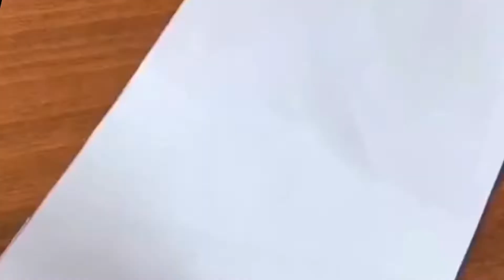Collection 4: 4 hacks and tricks for sewing outerwear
Hello!
Over many years of sewing experience has accumulated many tricks and tricks. This is the first video in a series of how-to videos.